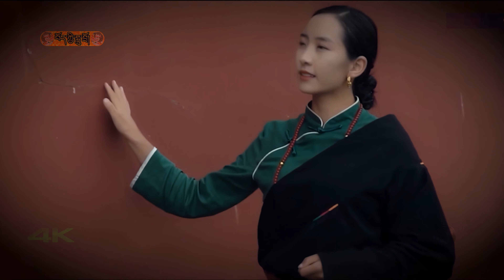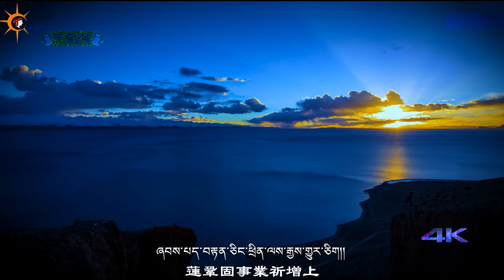4K | རྫོང་སར་མཁྱེན་བརྩེ། 2021 ཟླ་བ་མཚོ། Dawa Tso Tibetan Music Video Song